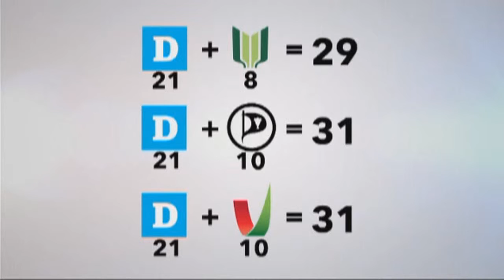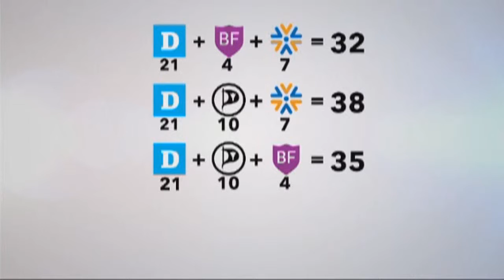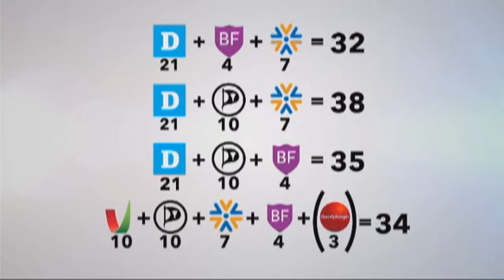Leiðtogaspjall eftir kosningar á Stöð 2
Hádegisfréttir Stöðvar 2 - 30. október 2016.